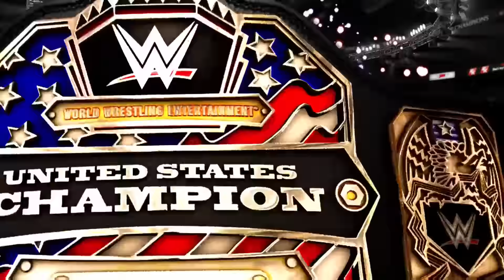Daniel Bryan: Journey of The Dragon (WWE 2K16 2K Custom Showcase Part 3)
Daniel Bryan: Journey of The Dragon is a WWE 2K16 2K CUSTOM Showcase created by yours truly. This is not something you can download or purchase, this is completely edited and customized. Enjoy the journey!